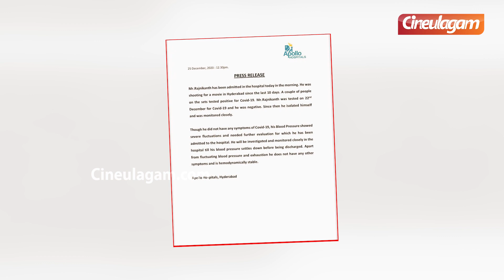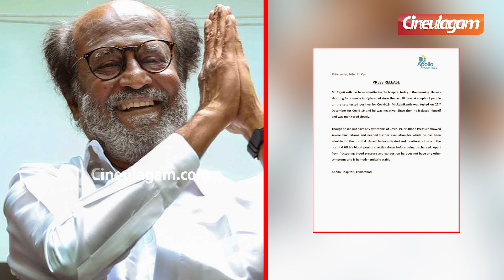சூப்பர் ஸ்டார் ரஜினிகாந்த் மருத்துவமனையில் அனுமதி... | Rajinikanth Admitted in Apollo Hospital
Rajinikanth admitted to hospital in Hyderabad...watch the video to know more...